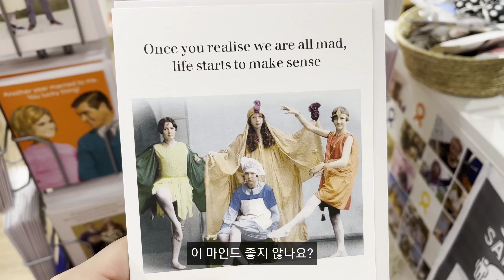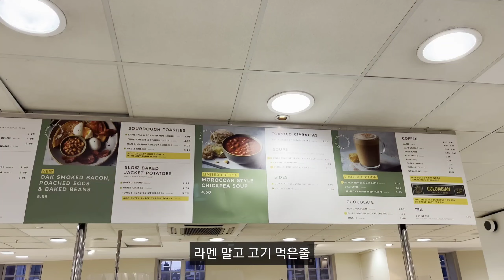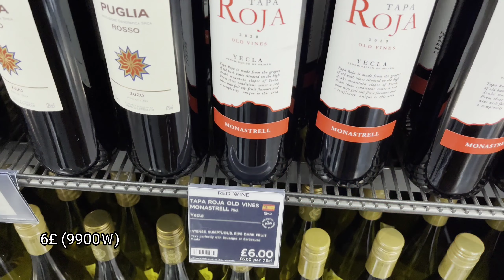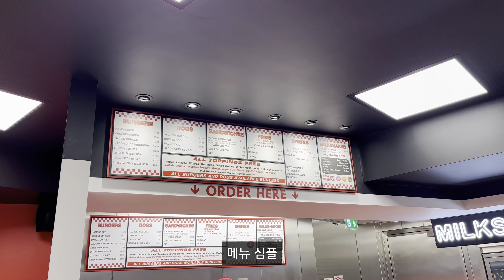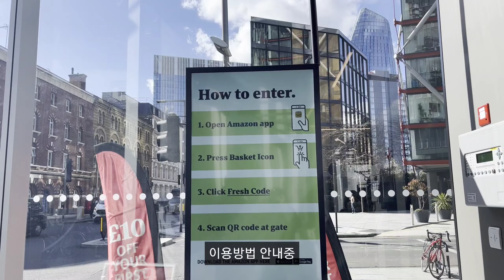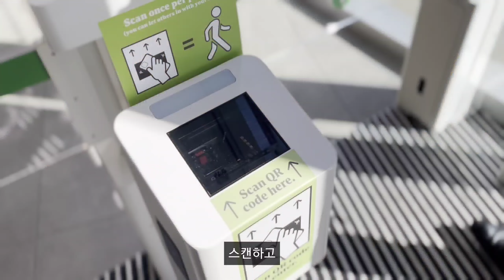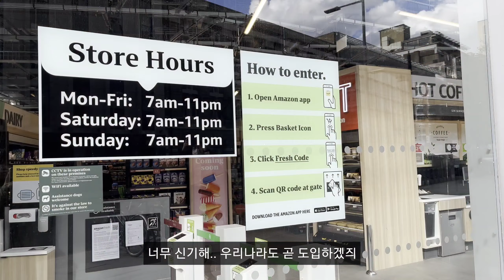sub) 런던 브이로그 | 런던에서 봉사활동을 ?! | 자연사 박물관 | 아마존 마트 체험 | 파이브가이즈 사용법 | 유학생 부부 일상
안녕하세요!
런던 옥스팜에서 봉사활동을 했어요 ! 물론 3일만...
영어가 늘고싶어서 지원하게 됐는데.. 개인적으로는 아르바이트를 하는 것을 추천합니다!
(영국 물가가 비싸기도 하고 봉사보다 영어가 목적이라면 아르바이트를 하는게 영어 향상에 더 도움이 된다고 생각해요 ! 물론 영국에서 봉사활동을 해보는 것도 좋은 경험이긴 합니다!)

주말에는 자연사 박물관에 가고 근처 파이브가이즈 가서 햄버거도 먹었습니다 !
처음이라 야채를 몇가지 선택했는데..
알고보니 기본적으로 ALL 모두 넣어서 먹는거였습니다.. 흑..아쉬운 햄버거를 먹었지만 그래도 에피소드 생겨서 재밌네용 ㅎㅎ

오늘도 제 소소한 일상을 함께 봐주셔서 감사합니다 !